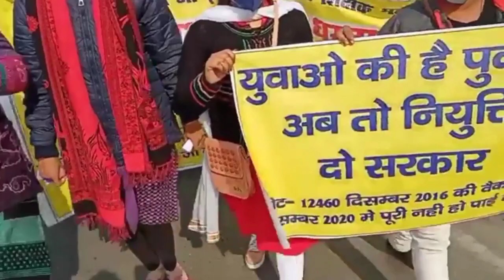12460 latest news today | 12460 Shikshak Bharti latest news | 12460 shishak bharti | 51 Janpad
12460 latest news today | 12460 Shikshak Bharti latest news | 12460 shishak bharti | 51 Janpad

12460 Shikshak Bharti aur 69000 Shikshak Bharti main lagatar chal rahe court mamle ke bare mein Puri jankari ke sath ham aapko bataenge is video mein ki yah bhartiyan kab tak Puri ho sakti hai.

12460
12460 shikshak bharti
12460 shikshak bharti latest news
12460 teacher bharti today news
12460 latest news today
12460 vacancy latest news
12460 latest news
12460 shikshak bharti latest news today
12460 teacher bharti latest news today
12460 ki latest news
69000 shikshak bharti
69000
69000 shikshak bharti latest news
69000 shikshak bharti latest news today
69000 latest news
69000 shikshak bharti latest news today court update
upsssc news
69000 latest news
69000 super
uppsc
upsssc
ctet
upsc prelims
upsssc news
new teacher
upsssc result
super tet latest news
up tet
uppsc ae
uppsc ro aro
uppcs
exam result latest news
new notification
news today
latest news update
uphesc
uphessb
ja
lower pcs
current affairs
up news
lt grade
up primary teacher vacancy
sarkari naukari
ssc chsl
ssc cgl
ssc news
exam result
tgt pgt news
ssc mts
bpsc
bihar news
uttar pradesh news
rajasthan news
dainik rojgar samachar
current affairs